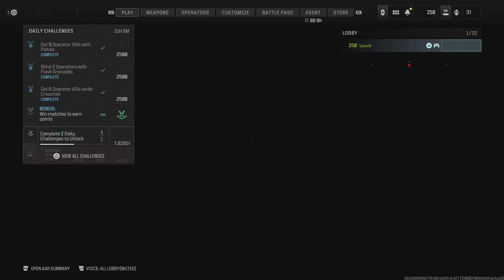MW3| Shipment (Shipmas) Hardpoint 130-23